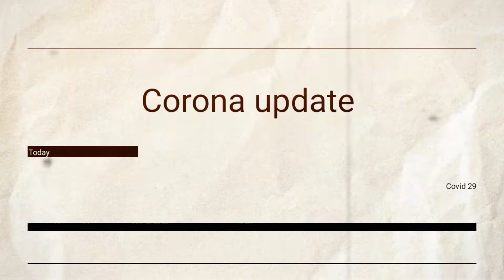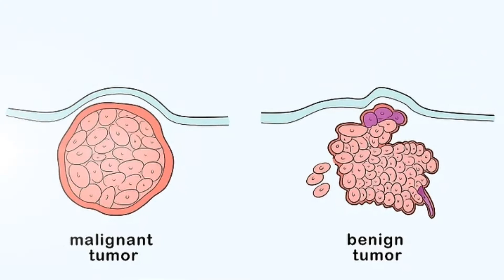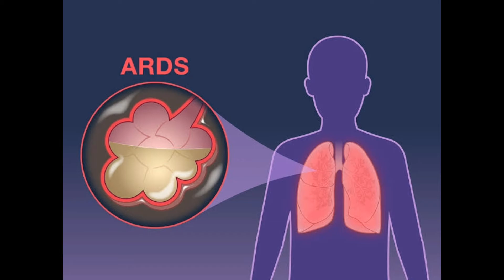সকল ডাক্তাররা বলছেন করোনা থেকে রক্ষা পাওয়ার একটা উপায় আছে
আজ আলোচনা করবো কি করে আমরা করোনা ঠেকাতে পারবো, এবং সফল ভাবে প্রতিরোধ করতে পারবো।
করোনা ভাইরাস থেকে বাঁচার জন্য আপনাকে আপনার রোগ প্রতিরোধ ক্ষমতা বৃদ্ধি করতে হবে। আর এই বিষয়ে এই ভিডিওতে আপনি বিস্তারিত জানতে পারবেন যে কোন কোন খাবার আপনার রোগ প্রতিরোধ ক্ষমতা বৃদ্ধি করবে যা আপনার করোনা হওয়ার ঝুঁকি থেকে বাঁচাবে।
রোগ প্রতিরোধ ক্ষমতা বৃদ্ধিকারার খাবার,, চারপাশে শুধু আতংক সিজনাল অসুখ তো আছেই। এই পরিপ্রেক্ষিতে শরীর সুস্থ রাখার বিষয়টি গুরুত্বপূর্ণ।. তাই আমাদের পরিবারের সবার রোগ প্রতিরোধ ক্ষমতা বাড়ানোর দরকার।প্রতিটি মানুষের শরীরেই রোগ প্রতিরোধ করার সহজাত ক্ষমতা থাকে। কিন্তু বিভিন্ন কারণে যেমন দূষণ, ভেজাল খাবার, অপুষ্টি, অনিয়মিত জীবনযাপন ইত্যাদির ফলে এই রোগ প্রতিরোধ ক্ষমতা কমে যেতে থাকে। ফলস্বরূপ সামান্য রোগেই কাতর হয়ে যাওয়া। চিনে নিন কিছু খাবার, যেগুলো আপনার রোগ প্রতিরোধ ক্ষমতা বাড়িয়ে তুলবে।. শরীরকে রোগের বিরুদ্ধে লড়াইয়ে প্রস্তুত করতে যে খাবার গুলো খাওয়া দরকার। তা এই ভিডিতে দেখে নিন কী খেলে রোগ প্রতিরোধ ক্ষমতা বাড়ে: রোগ প্রতিরোধ ক্ষমতা কমে যাওয়ার কারণ, রোগ প্রতিরোধ ক্ষমতা বৃদ্ধি করে কোন উপাদান,রোগ প্রতিরোধ ক্ষমতা কমে যায় কেন, যেসব খাবার রোগ প্রতিরোধ করে,,রোগ প্রতিরোধক খাবার.